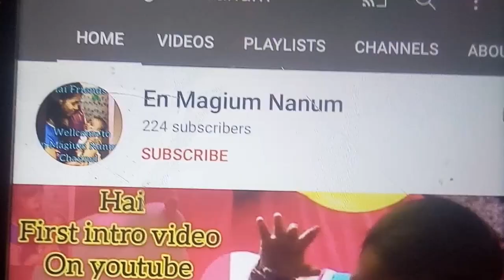Pregnancy kaal veekam tamil|Pregnancy swelling tamil|Kall veekam in tamil|veekam kuraiya tips tamil